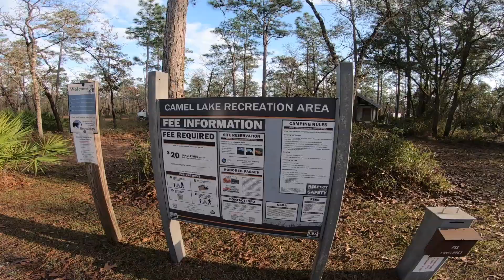Polar Bear Adventure Bike Trip - Day 6 - Keystone Heights to the Apalachicola National Forest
When I decided to attend the Polar Bear Adventure Rally hosted by the CADS ADVRider group at Gold Head Branch State Park in Keystone Heights, FL, I figured I would ride there as a trial to really see if I would enjoy traveling any of the BDR or similarly longer routes.  I created a route from Fort Walton Beach, FL over to just east of Marianna where I then used most of the Florida portion of the SEAT (South East Adventure Trail), minus the dip down to the Gulf coast at Carrabelle, over to Ocean Pond near Lake City. From there, I headed more southeast using a track shared with me down to Keystone Heights for the rally. My return trip home stayed south of I-10 back over to the Big Bend where I rejoined the SEAT back to Marianna and then my route to FWB. I will say that if you have never been to the NW Florida Gulf Coast, take the time to go down to Carrabelle.  Climb the Crooked River and St. George Island lighthouses!

My ADVRider.com ride report can be found It includes a map of my full route.